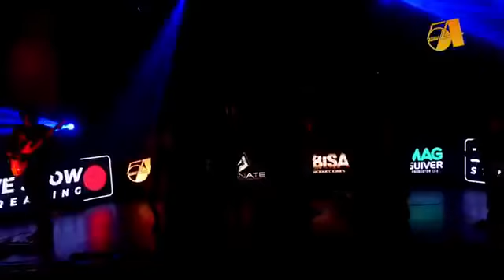Agrupación Maroyu Concierto Virtual -Nestor Yucra - La Nueva Generación 24/10